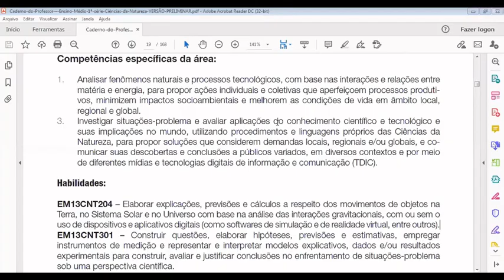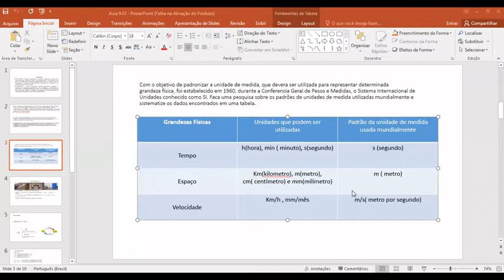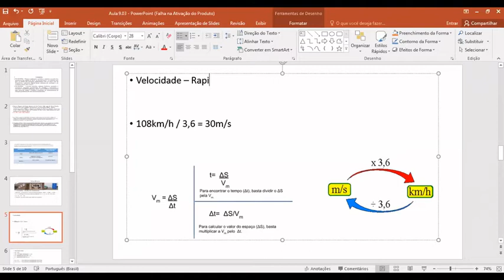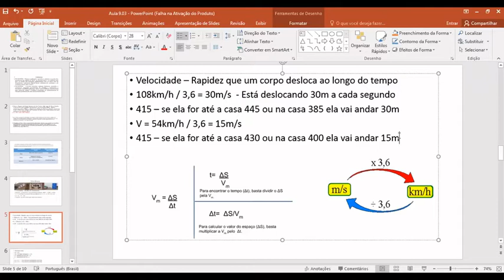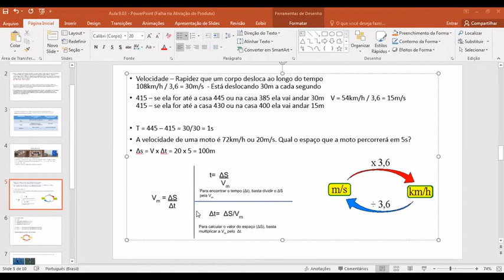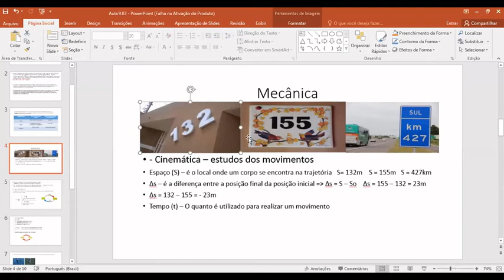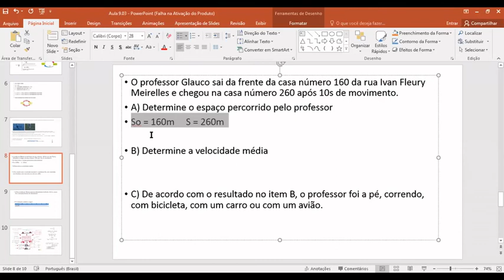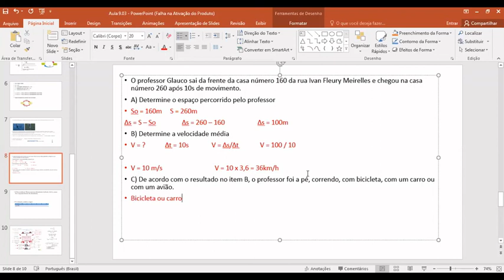aula 09/03 - Cinemática - Velocidade Média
Habilidades:
EM13CNT204 – Elaborar explicações, previsões e cálculos a respeito dos movimentos de objetos na Terra, no Sistema Solar e no Universo com base na analise das interações gravitacionais, com ou sem o uso de dispositivos e aplicativos digitais (como softwares de simulação e de realidade virtual, entre outros).
EM13CNT301 – Construir questões, elaborar hipóteses, previsões e estimativas, empregar instrumentos de medição e representar e interpretar modelos explicativos, dados e/ou resultados experimentais para construir, avaliar e justificar conclusões no enfrentamento de situações-problema sob uma perspectiva cientifica.